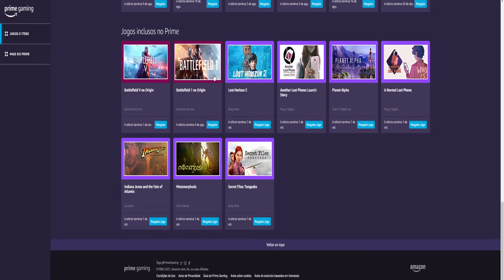BATTLEFIELD 1 E 5 DE GRAÇA CORRE PARA PEGAR O SEU !!!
Iaê galera tudo bom com vocês? Meu nome é Jonatas  e esse é meu canal de tutorias , gameplays e vlogs espero que vocês gostem!!

                                         Sejam bem vindo!!